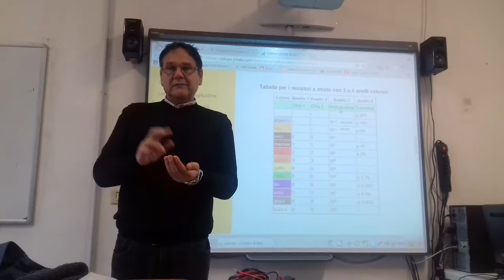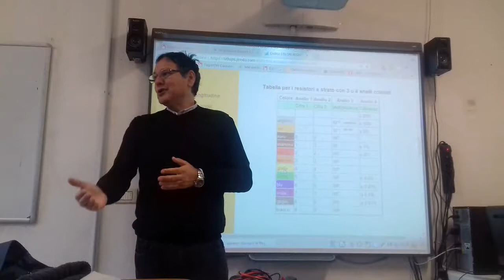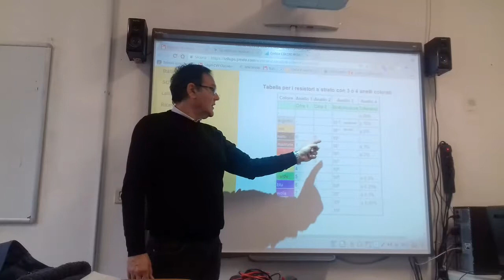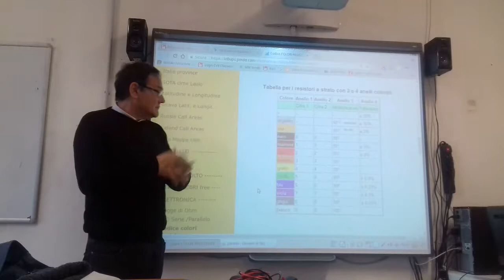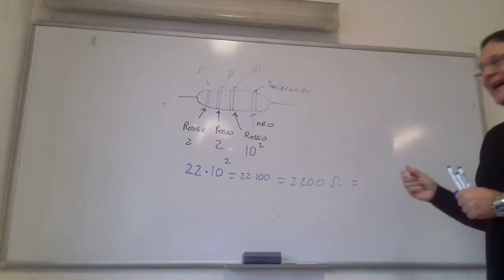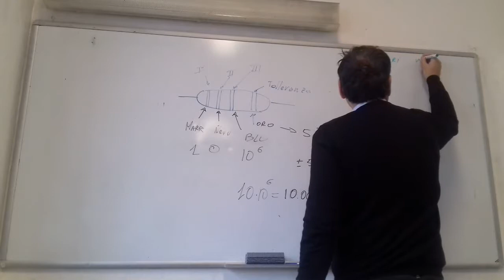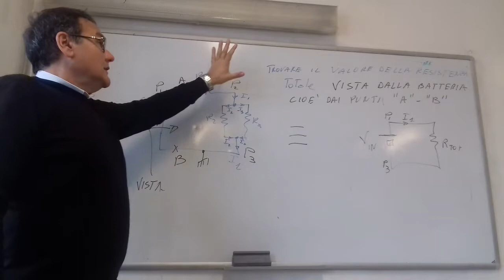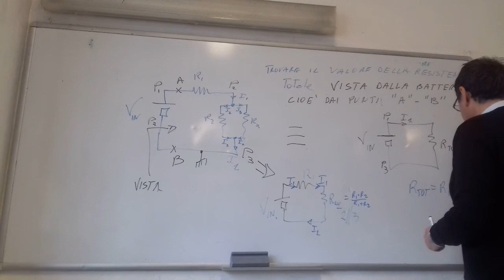Classe 2_Lectio_5_SeTA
Codice Colori per le resistenze
Calcolo resistenza totale in un semplice circuito con utilizzatori in serie e parallelo